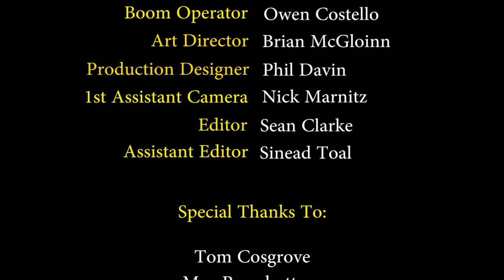A Thousand Yellow Cranes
There is an ancient Japanese proverb which states that if you make one thousand origami cranes you get one wish. This is a story about a young woman who takes it to heart